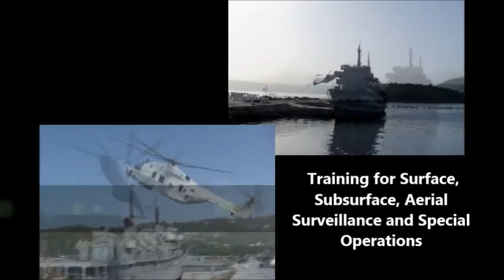NMIOTC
MIO training events